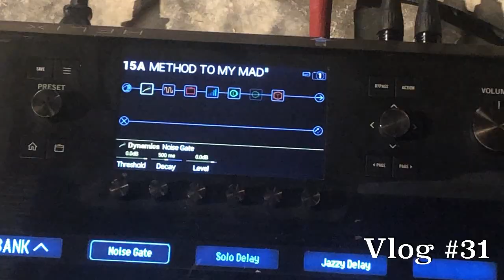JM_Vlog #31 - Artist video shoot for Line6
My highlight of this week definitely was the video shoot for Line6 in Berlin. Most of you have voted YES for the wvvvlloooog. , well so here it is. I hope you guys enjoy!
Next Saturday we'll have another "3min with..."